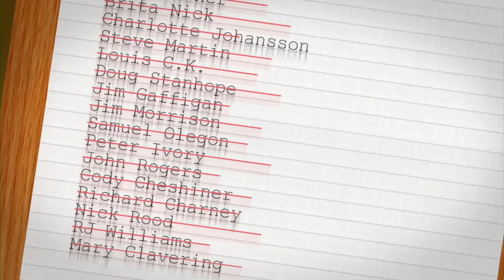Drew Brees Gives Props to Tim Tebow at Pulse Awards - GUEST LIST ONLY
Young Hollywood catches up with quarterback Drew Brees moments after being honored at the NFLPA's Pulse Awards! The Saints star shares his thoughts on his new accolade, his family, playing himself in video games, and Tim Tebow! Hosted by Lesley Robins.